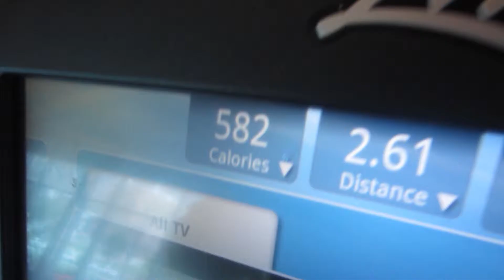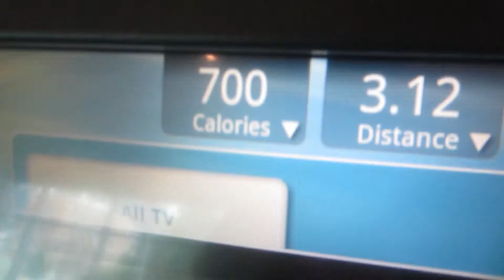TEAM THF - Becoming Superman 309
Thanks Brayden for all the Team THF info. I am really seriously thinking about starting it. I think it is the next step in getting me where I want to be. Also you are great! We all need to increase our self confidence if we want to stay physically healthy.